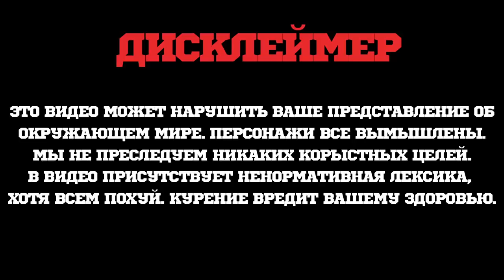MAGNETO - КАЛЬЯН ПОЛНОСТЬЮ НА МАГНИТАХ!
Модель кальяна полностью на магнитах. Шланг, продувка, шахта и диффузор - все крепится на магниты.
Парни утверждают, что им удалось зашить магниты от старения.